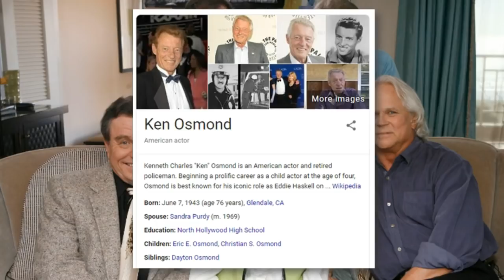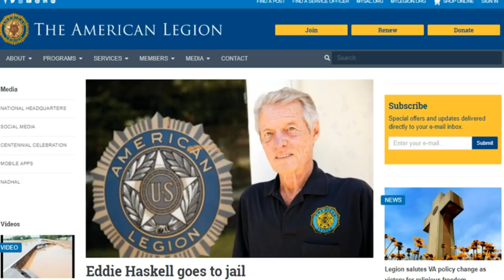Whatever Happened to Ken Osmond - Eddie Haskell from TV's Leave It To Beaver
Here's what happened to actor Ken Osmond who played Eddie Haskell on the classic TV series, Leave It To Beaver.